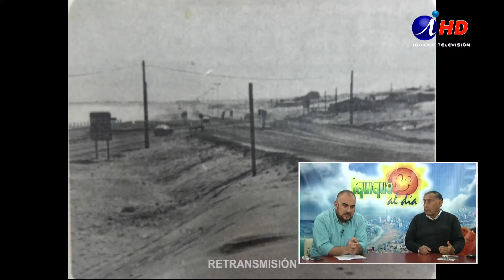IQUIQUE AL DÍA 2018-08-07_11 La historia de Iquique en fotografías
Muchas veces imitado, jamás igualado, nuestro Profesor nos traerá imágenes de antaño, de Iquique y el Norte Grande.